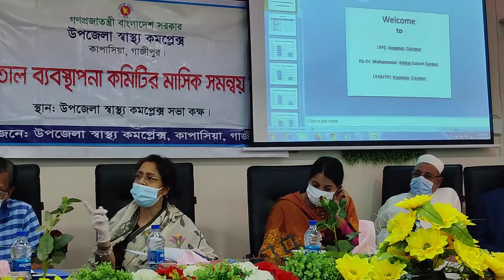"কাপাসিয়ার অনুমতিহীন প্রাইভেট ক্লিনিক গুলোর প্রতি চরম অসন্তোষ রিমি এমপি।"